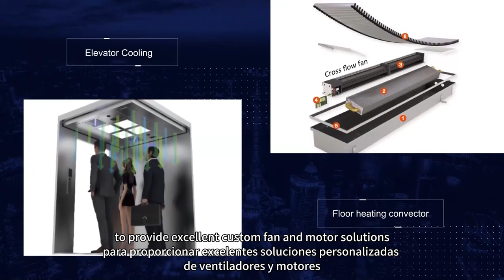Ventilation Comfort, Creating Cozy Retreats in Every Room!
Create cozy retreats in every room with ventilation comfort, ensuring a warm and inviting atmosphere for relaxation and leisure!